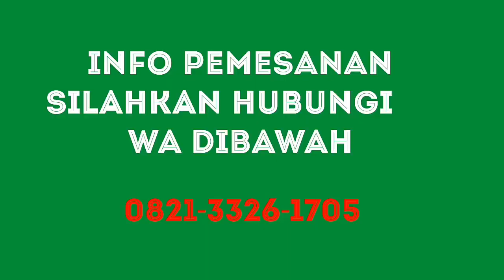RUMPUT SINTETIS PREMIUM SWISS 30mm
Rooftop tempat paling nyaman untuk bersantai,  berkumpul dengan keluarga sambil menikmati angin sepoi-sepoi.

Kali ini kita melakukan Pemasangan Rumput sintetis premium swiss 30mm di Rooftop perumahan cibubur country.

Pemandangan yang sangat mengindahkan kan?  Rooftop yang sangat kece.

Produk kami mempunyai kualitas yang bagus dan tidak mudah rontok.

Perawatan  rumput sintesis sangatlah mudah, cukup  di vacum dan disisir.

Dengan ini TRUST GRASS hadir untuk memudahkan konsumen yang ingin membeli produk kami.

Kalian yang membutuhkan tanaman sintetis, TRUST GRASS hadir untuk membantu.

Silahkan order di TRUST GRASS.

✈️Pengiriman menjangaku seluruh kota di Indonesia